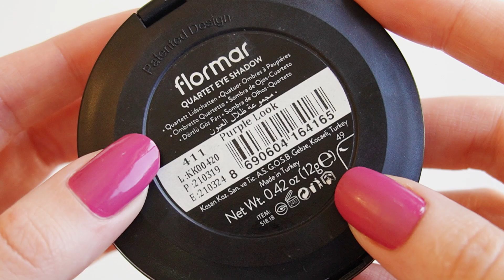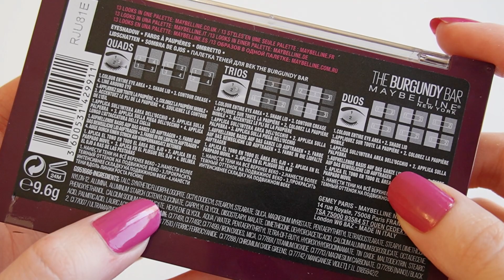باليتات اي شادو بألوان صيفية وأسعار رخيصة | Eyeshadow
بفيديو اليوم حبيت احكيلكم عن باليتات اي شادو سأسعار رخيصة من الدرجستور.. بتمنى الفيديو يعجكم ويفيدكم!

أسماء الباليتات:
1) Loreal Paris La Petite Palette (Maximalist).
2) Essence I like To Mauve It Mauve It.
3) Essence Ice Ice Baby.
4) Flormar Quartet Eyeshadow (Purple look).
5) Maybelline The Burgundy Bar.
6) Artdeco Eyelights Palette.
7) Nyx Away We Glow (Hooked on glow).